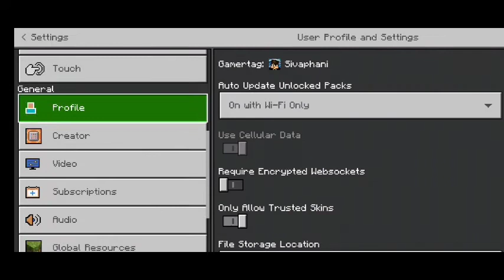MINECRAFT DUO SURVIVAL SERIES || NEW PET HOUSE